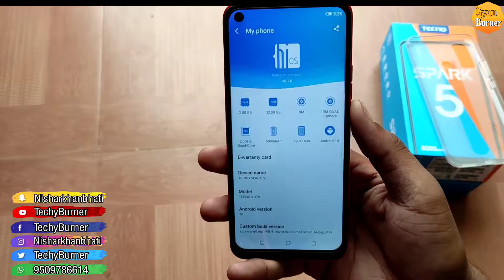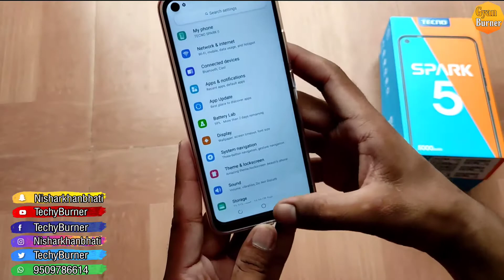Best Flagship Designed Smartphone Just Rs7999 Unboxing and first view.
Aaj ke is viddo me mene aapKo ese smart phome ke baare me btaya h jo aap tlash kr the ya h. Is smart phone ki khasiyt bHut h to kmi bhi h to video ko end tak dekhna.

About: Gyan Burner is a YouTube channel, where you will find technological videos in Hindi, technological news, new video Is posted everyday or certain time more:)☺️